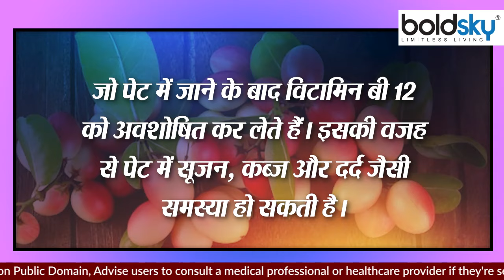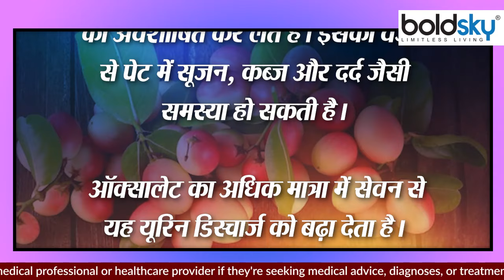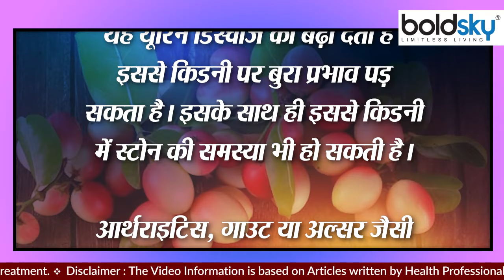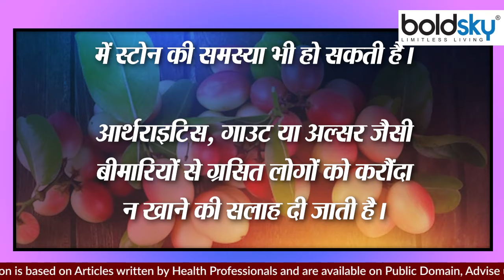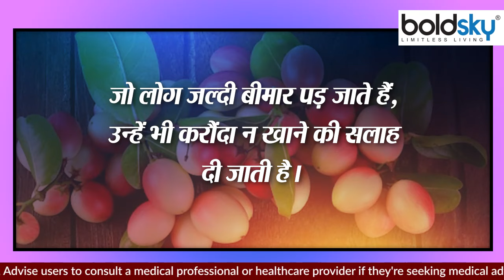करौंदा का सेवन ऐसे लोग भूलकर भी न करें । करौंदा खाने के नुकसान । Boldsky । *Health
करौंदा एक ऐसा फल है, जिसका नाम सुनते ही बच्चे तो क्या बुजुर्गों के मुंह में भी पानी आ जाता है। इसका कारण है इसका खट्टा स्वाद। करौंदा को अंग्रेजी में क्रैनबेरी नाम से जाना जाता है। कुछ लोग इसका अचार बनाकर खाते हैं, तो कुछ लोग इसका सेवन जूस की तरह करते हैं। करौंदा में एंटीऑक्सीडेंट्स, विटामिन सी, ई, प्रोटीन, और पोटैशियम भरपूर मात्रा में पाया जाता है। करौंदा वैसे तो सेहत के लिए फायदेमंद माना जाता है, लेकिन कुछ लोगों को इसका सेवन नहीं करना चाहिए। दिल्ली में अपने निजी क्लीनिक पर प्रैक्टिस कर रहे डॉ. आरएस भदौरिया का कहना है कि करौंदा सबके लिए फायदेमंद नहीं है। आइए जानते हैं करौंदा के नुकसान के बारे में...

Kuranda is such a fruit, on hearing its name, whether children or elders also get water in their mouth. The reason for this is its sour taste. Kuranda is known as cranberry in English. Some people eat it by making pickles, while some people consume it like juice. Antioxidants, vitamin C, E, protein, and potassium are found in abundance in gooseberries. Although gooseberries are considered beneficial for health, some people should not consume it. Dr. RS Bhadauria, who is practicing at his private clinic in Delhi, says that gooseberries are not beneficial for everyone. Let's know about the loss of gooseberry ...